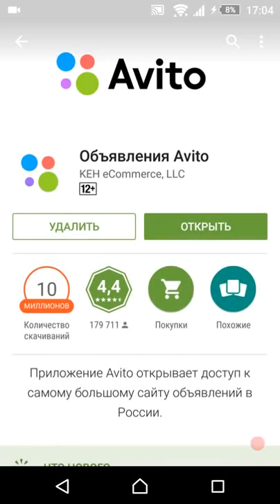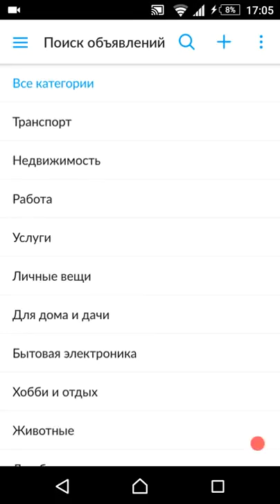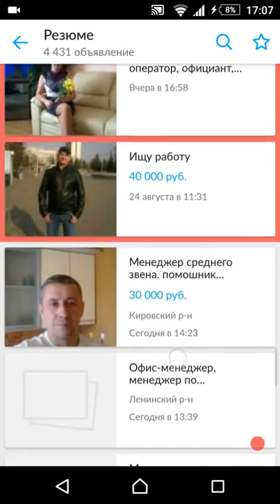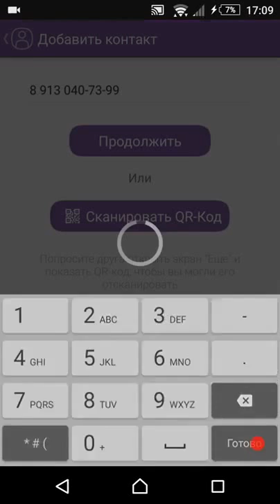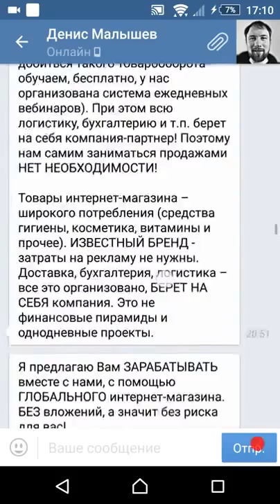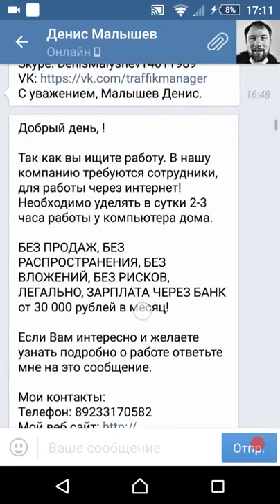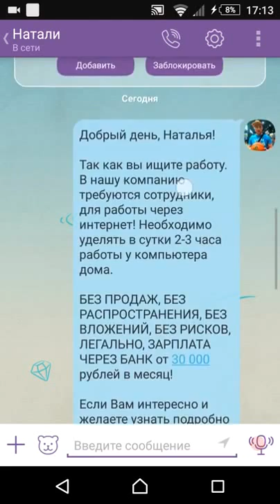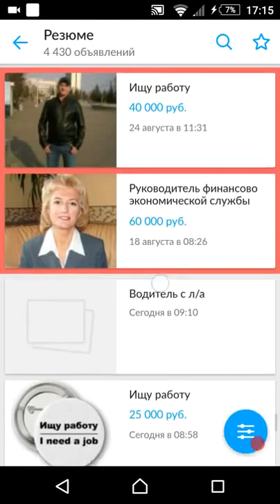Рекрутинг через смартфон легко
Мои контакты:
Мой скайп: Sokolova_116